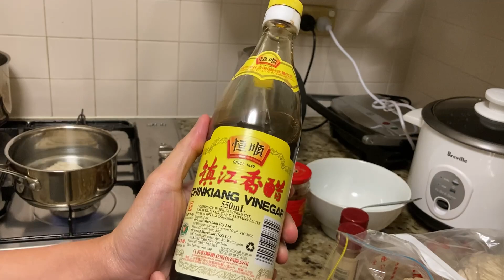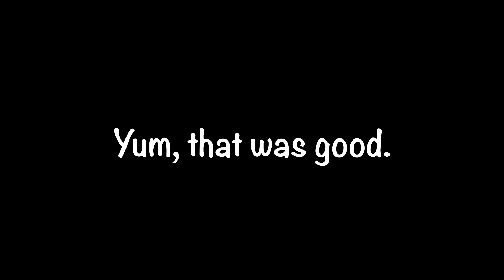Late night Dandan noodle - Cook with Enrico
Dan dan noodle is a traditional spicy noodle from China. I made a quick version late at night because I was hungry.

Ingredients:
- Noodle
- 2 tbsp Soy sauce
- 1 tbsp Chinkiang vinegar (optional)
- 1 tbsp Laoganma Chilli sauce (can be substituted with other chilli sauces, can add more if you like spicy.)
- 1 tsp MSG (can be substituted with salt and pepper and sugar)
- 1 tsp Sesame/Chilli oil Oil

Directions:
Cook noodle according to the directions. Mix all the ingredients in one bowl. Add a little bit of the cooking water. Drain water and mix.